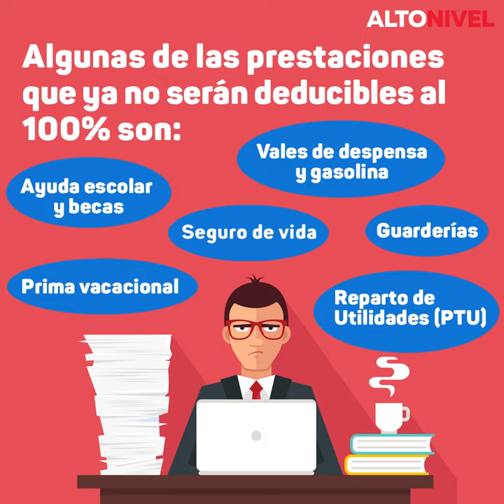La batalla que ganó Hacienda y perdieron los trabajadores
Una decisión de la Corte provocará que algunas prestaciones que dan las empresas, como vales de despensa, de gasolina, seguro de vida, guarderías, becas y ayuda escolar, y hasta el reparto de utilidades, sean más costosas. ¿Quién pierde más con esta resolución?